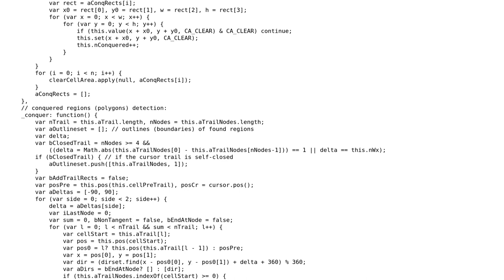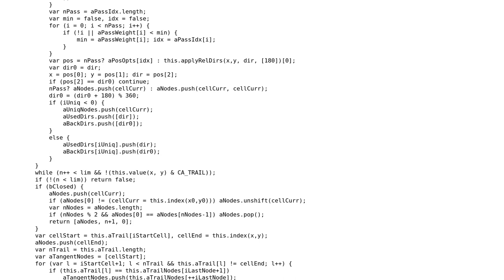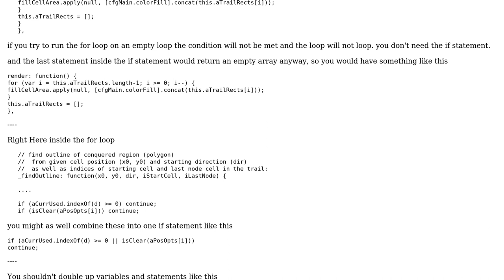Xonix game in JavaScript/Canvas: detection of conquered regions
With thanks & praise to God, and with thanks to the many people who have made this project possible! You are responsible for your own actions.